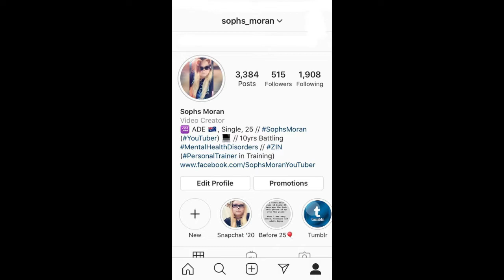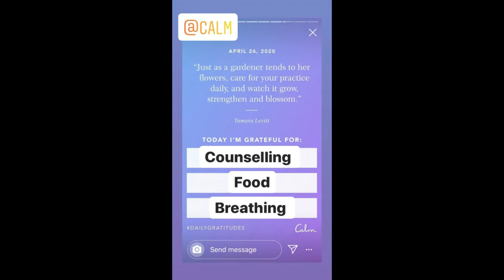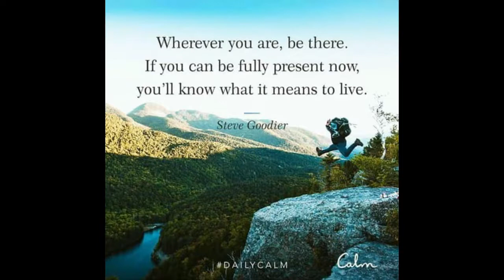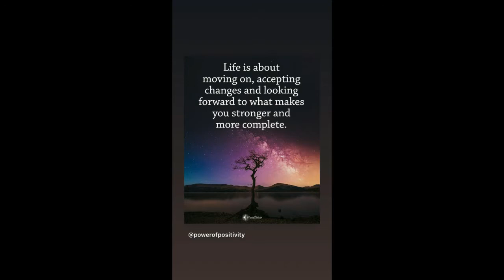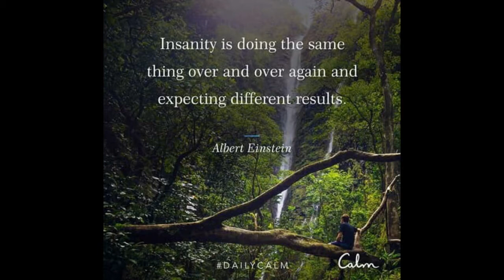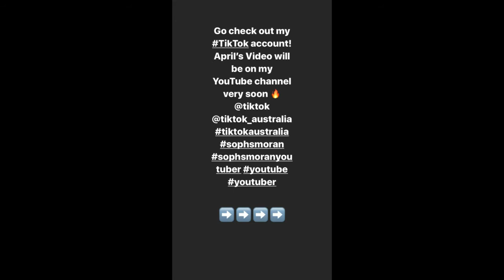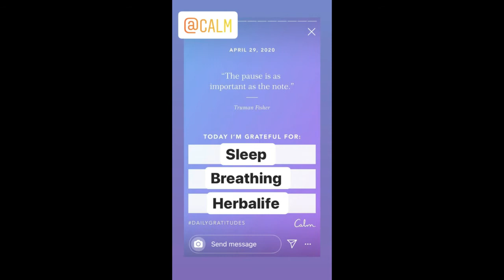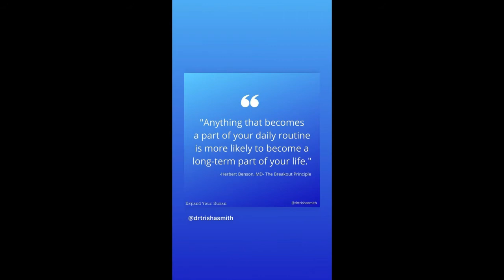FITNESS JOURNEY: Gettin' Back Into My Fitness Journey - MS - V12 Pt. 2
Facebook - My OG Facebook was hacked on Monday 8th November 2021. i havent had access since then. I have made a new facebook page but not for Sophs Moran YouTuber Page as its been so emotionally and mentally full on. please ignore any references to this page as i no longer have access to it.

i will be changing the end card this June 2021! some videos will have the old end cards such as New Fitness Journey Blogs, up coming Movie Reviews, Already Uploaded videos and past videos etc. just wanted to note this for coming up videos with the old tumblr url.

Covers

2015, 2016 & 2017 Covers COMING SOON